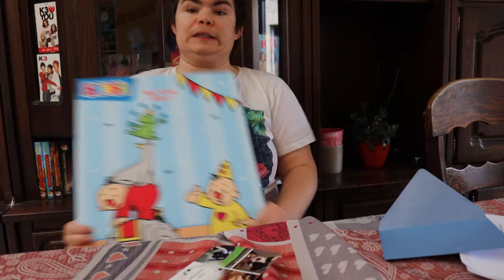wat zit er in de kalender